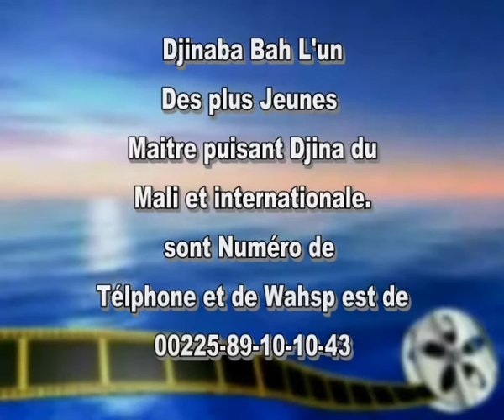Djina Bah Officiel abonné vous mais fans